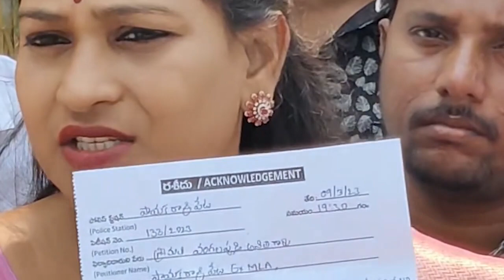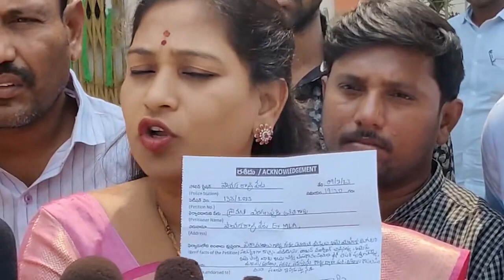వివేకా హత్య కేసు నిందితుడిని అరెస్టు చేసిన సిబిఐ అధికారులు మరికొద్ది సేపట్లో ఏపీలో సంచలనం!| Taja30